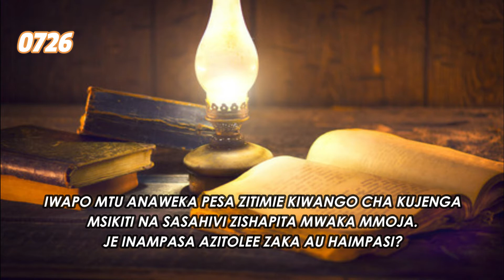0726-ANAWEKA PESA ZITIMIE KUJENGA MSIKITI ZISHAPITA MWAKA JE INAMPASA AZITOLEE ZAKA?